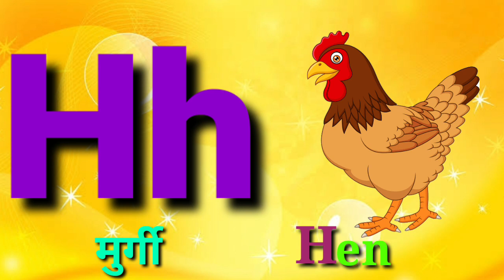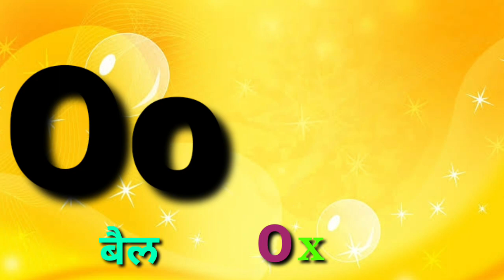ABCD learn Alphabet AtoZ. Afor Apple,